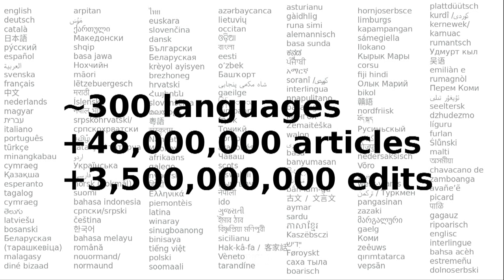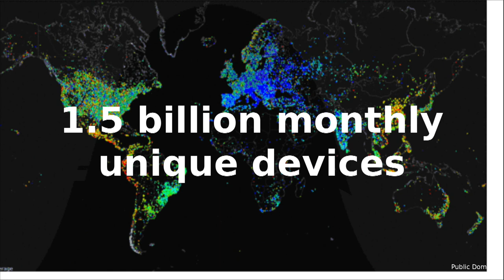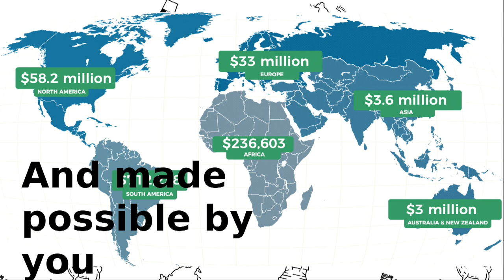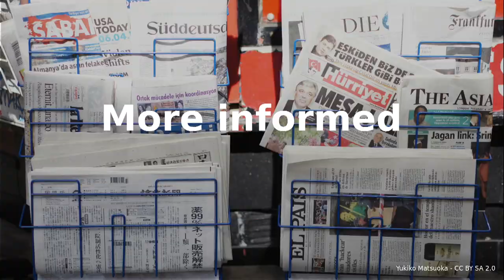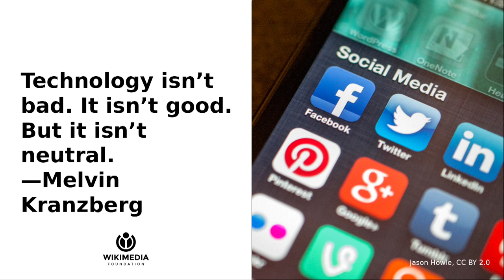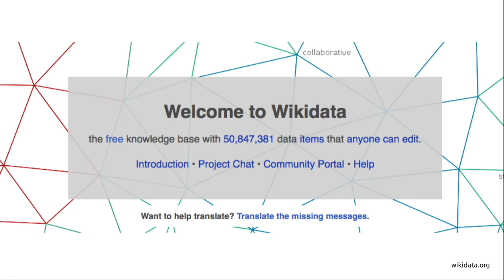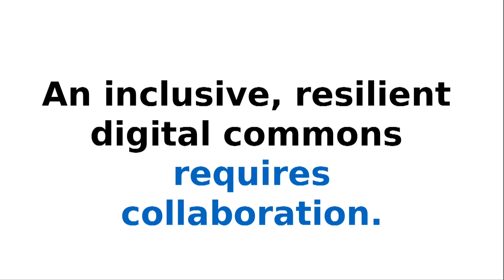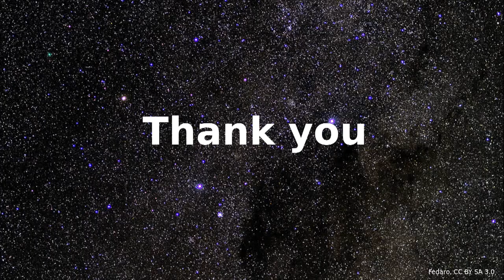Wikimedia's Katherine Maher - Keynote DINAcon 2018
Wikimedia's executive director Katherine Maher holds a visionary Keynote at DINAcon 2018, the only conference on digital sustainability in Switzerland.